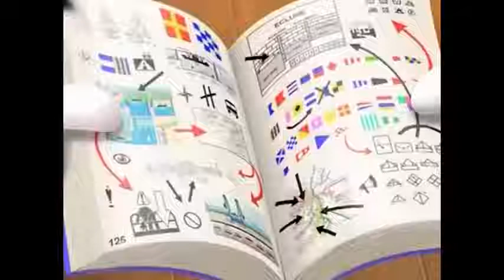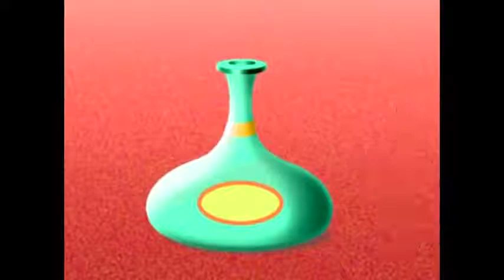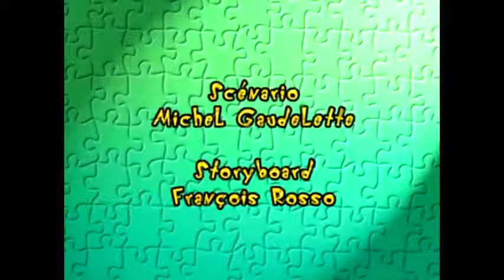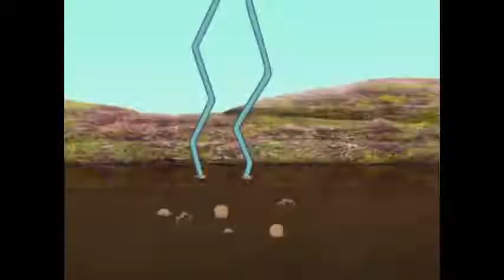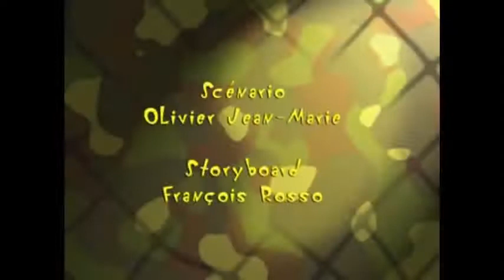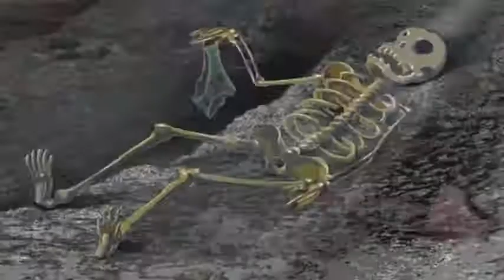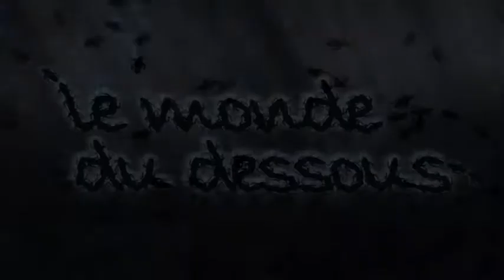Oggy តុក្កតា នានីកុមារ Anime cartoon for children is a royal evening entertainment